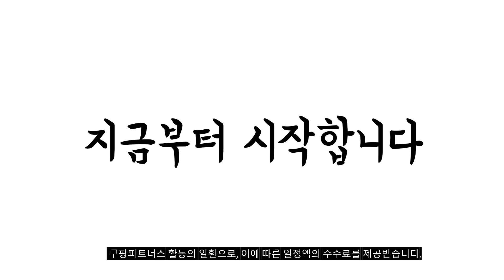2024년 불티나게 팔린 손마사지기계 추천순위 TOP10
❤️❤️❤️ 손마사지기계 구매 가격 평점 리뷰 정리해 봤어요! ❤️❤️❤️

[00:06]
10위. 코지마 블랙베리 손 마사지기 CMH-560 [90,000원]

[00:11]
9위. 버뮤다 온열 공기압 손 마사지기 VM-HM500 [98,100원]

[00:17]
8위. 제스파 에어릴렉스 무선 온열 손마사지기 ZP2593 [39,900원]

[00:22]
7위. 풀리오 손마사지기 1개 [107,900원]

[00:28]
6위. 휴그랩 프리미엄형 온열 손마사지기 RIG-002 [98,000원]

[00:33]
5위. 제스파 에어풀리 손마사지기 손 안마기 온열 ZP4413 [42,000원]

[00:39]
4위. 홈플래닛 고급형 온열 손/손목 마사지기 (KC인증 충전기 [60,680원]

[00:44]
3위. 메디니스 휴먼터치 핸드케어 손마사지기 MVP-3405 [64,720원]

[00:50]
2위. 닥터김강 핸드힐링 온열 무선 손마사지기 FC169/CH-18650AH-1S1P FC169 [37,910원]

[00:55]
1위. 메디니스 휴먼터치 핸드케어 손마사지기 MVP-7790 [95,790원]